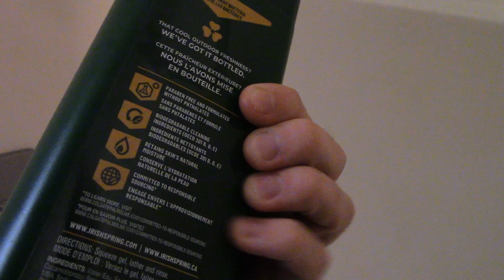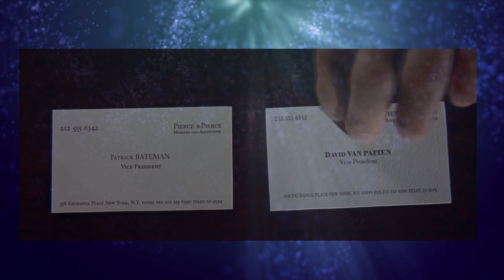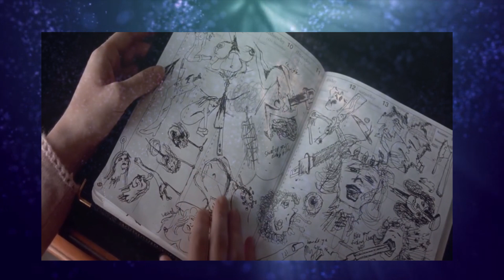AMERICAN PSYCHO - Dorsia Is A LIE!!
A review and analysis of American Psycho (2000)